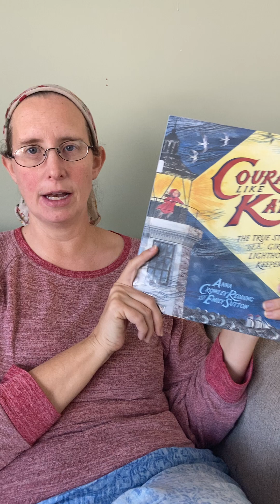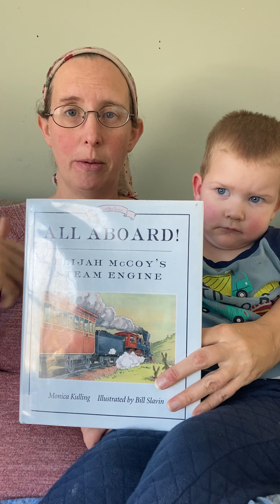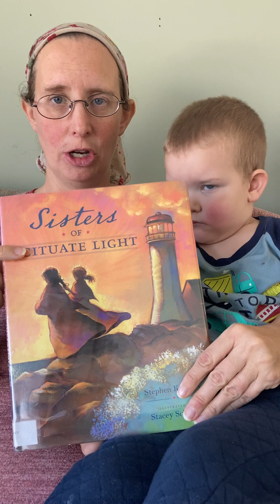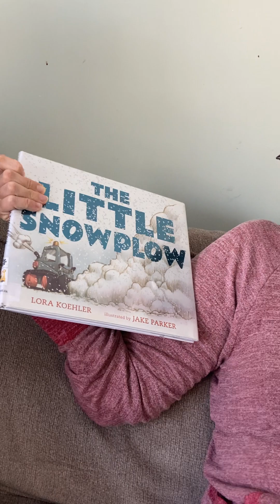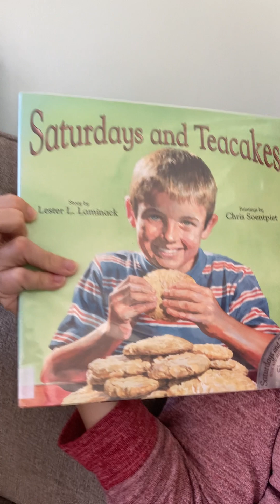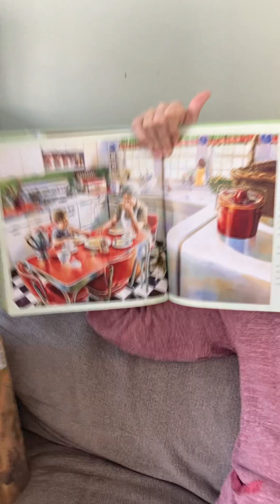This week’s favorite library books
Welcome to Herding little Cows to the glory of God

We're not your typical family, and this isn't the typical YouTube channel. Sara and Mark live on the coast of Maine and have been married for over 20 years and as of this writing (November 2023) we are expecting our 10th child. We believe that children are a blessing from the Lord and that marriage is a gift to be celebrated as well as a relationship to be invested in.

Content on our channel ranges from pregnancy and birth stories to therapy strategies for children with brain injuries. We talk about home education, sing hymns, and share the simple joy of childhood. In a nutshell, we open up our lives and our homes in hopes that our experiences can be a help to others walking through challenges.

If we can be of assistance to you, can answer your questions, or you just want to say Hello, then throw a message in the comments section or reach out via Messenger. We post on Facebook regularly with what we're studying in God's Word each day, hymns we sing together, and lots of fun pictures and video along with encouragement in the Christian walk.

Thanks again for watching. We hope our content is a blessing!

Mark for the Cowperthwaite family